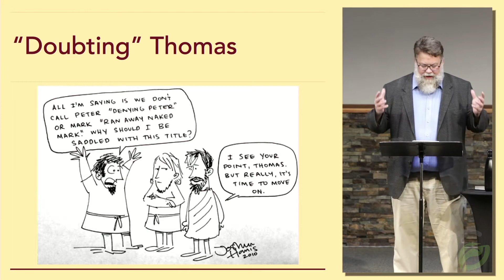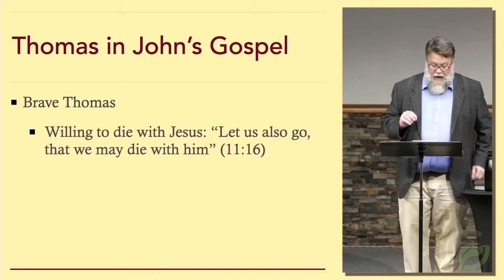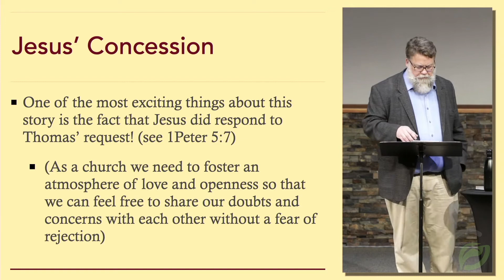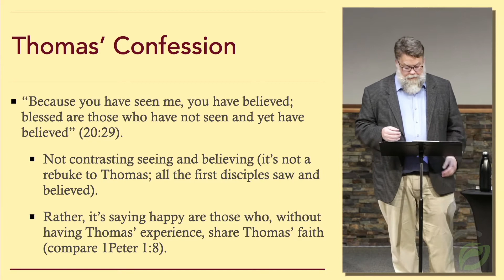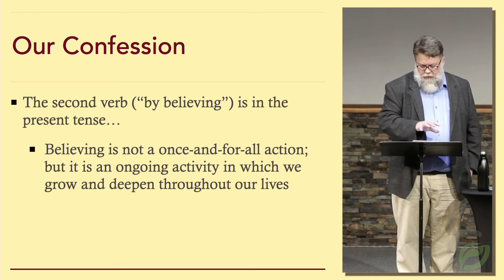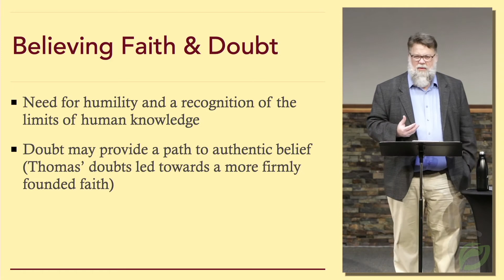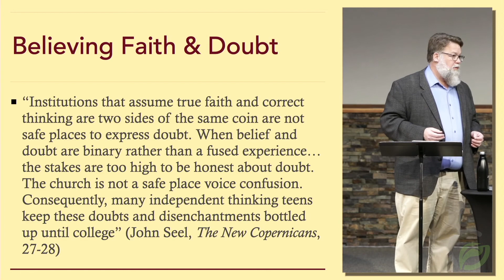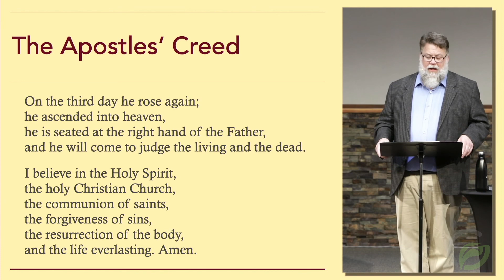"Faith, Doubt, and Unbelief" - Sermon (26 April 2020)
Pastor Tyler Williams preaching on John 20:24-31 at Greenfield Community Church, Edmonton, AB.